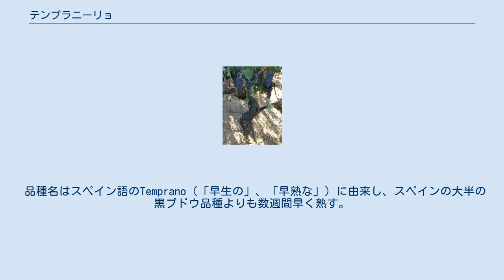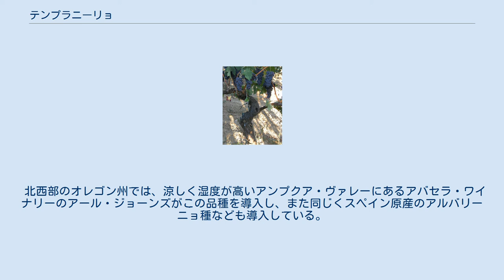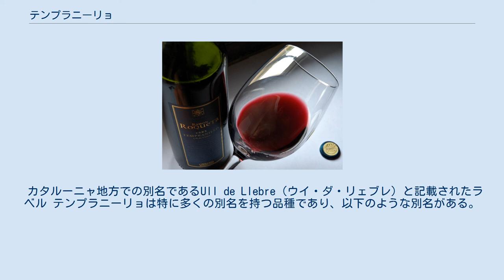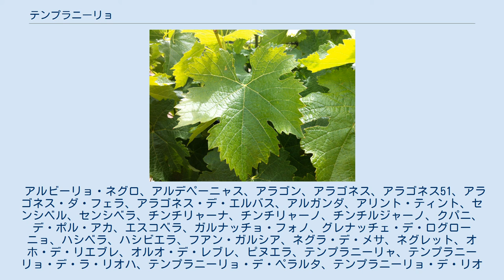テンプラニーリョ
テンプラニーリョまたはテンプラニージョ (スペイン語: Tempranillo)は、主にイベリア半島で栽培されている黒ブドウ品種。
日本語では誤ってテンプラニーニョと表記されることもある。
ウイ・ダ・リャブラ、センシベル、ティンタ・デル・パイスなど、地域によって呼称は様々である。
 品種名はスペイン語のTemprano（「早生の」、「早熟な」）に由来し、スペインの大半の黒ブドウ品種よりも数週間早く熟す。
フェニキア人の時代からイベリア半島で栽培されており、スペインでは「貴族のブドウ」と呼ばれることもある。
 成熟したテンプラニーリョの果実 しばらくの間、テンプラニーリョはピノ・ノワール種と親戚関係にあるとされてきた。
シトー会の修道士がサンティアゴ・デ・コンポステーラの巡礼路に沿った修道院にピノ・ノワール種の挿し木を残したとする伝承が残っている。
しかしこの伝承の一方で、ブドウ品種学的研究ではこれらの品種間の遺伝的関係は示されていない。
 今日生産されるほぼすべてのワイン用ブドウの種であるヨーロッパブドウのスペインでの栽培の歴史は、スペイン南部にあったフェニキア人の集落に遡る。
古代ローマの著作家であるコルメラ（紀元後4年-70年頃）はワイン用ブドウがヒスパニア全土で栽培されているとし、テンプラニーリョという品種名にも所々で言及している。
1972年にはバニョス・デ・バルデアラードスで、ローマ神話における「酒の神」バックスのモザイク画が発掘された。
リベラ・デル・ドゥエロのワイン生産は2000年以上前に遡ることが、この66メートルにも及ぶモザイク画によって証明されている。
 テンプラニーリョはスペイン人コンキスタドールによって、17世紀にアメリカ大陸に持ちこまれた可能性がある。
アルゼンチンのクリオーリャ種の遺伝子を分析した結果、クリオーリャ種はテンプラニーリョと密接な遺伝的関係を持っていることが確かめられた。
 見かけは脆弱であるが、テンプラニーリョは20世紀の間に広く拡散した。
様々な試行錯誤を経て、世界中で栽培品種としての地位を確立した。
1905年にはフレデリック・ビオレッティがアメリカ合衆国のカリフォルニア州にテンプラニーリョをもたらしたが、その後禁酒法時代が到来したことだけではなく、温暖で乾燥した気候を嫌うこの品種の特徴もあって、当地では冷やかな反応を受けた。
その後、カリフォルニア州のブドウ畑はテンプラニーリョに適した山岳地帯に移り、半世紀以上も後の1980年代にテンプラニーリョによるワイン生産が開始された。
この地域でのワイン生産量は1993年以降に倍増している。
 1990年代以降にこの品種は世界的に飛躍を遂げ、一部のスペイン人生産者が、リオハ地方以外でも優れた特徴と品質を持ったワインを生産できることを示した。
この結果、テンプラニーリョの単一品種醸造はより一般的になっており、特に、リベラ・デル・ドゥエロ、ナバーラ、ペネデス (DO)などの比較的涼しい地域により適している。
1990年代を通じて、オーストラリアや南アフリカの生産者が広大なテンプラニーリョのブドウ畑でのワイン生産を開始した。
 テンプラニーリョの葉 濃い紫色を持つテンプラニーリョのワイン より香り高いカベルネ・ソーヴィニヨン種やピノ・ノワール種などの赤ワイン用品種とは異なり、テンプラニーリョは比較的控え目な性質を持ち、しばしばガルナッチャ種（グルナッシュ種）やカリニャン種（マスエロ種）などの他品種とのブレンドに使用されたり、樽の香りが容易にワインに移るために、オーク樽での長期間の熟成が行われる。
 テンプラニーリョは一般的にプラムやイチゴの香りを持つとされる。
香り高く繊細な味わいを持つ、長期熟成型のワインを生み出す。
 テンプラニーリョは、スペインのリベラ・デル・ドゥエロ (DO)などに代表されるチョーク質の土壌でよく育つ傾向を持つ早生品種である。
ポルトガルではティント・ロリスまたはアラゴネスなどとして知られ、ポート・ワインのブレンド用に使用される。
 テンプラニーリョは厚い果皮を持つ黒ブドウである。
比較的高温でもっともよく育ち、暑すぎる気候にも耐えることができる。
ワイン評論家のオズ・クラークはテンプラニーリョの栽培について以下のように語っている。
 テンプラニーリョが優雅さと酸度を得るためには、涼しい気候が必要である。
しかし、ワインに深い色合いを与える厚い果皮や、高い糖度を得るためには、暖かい気候が必要である。
高標高のリベラ・...